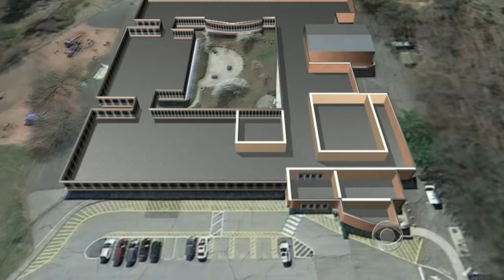Newtown massacre: A timeline of events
The gunman of the Conn. shooting started his rampage at home where he killed his mother. Bob Orr reports on the timeline of events from the massacre.